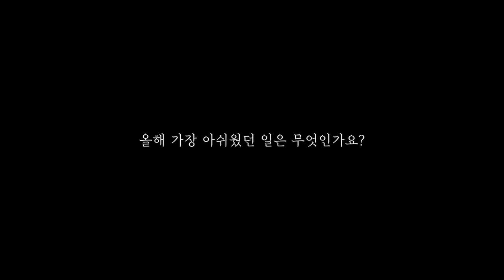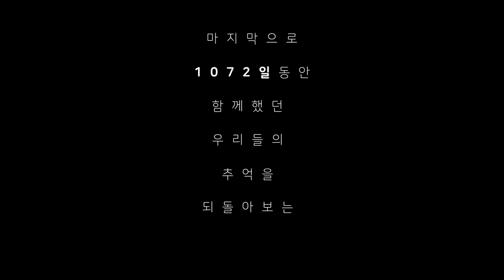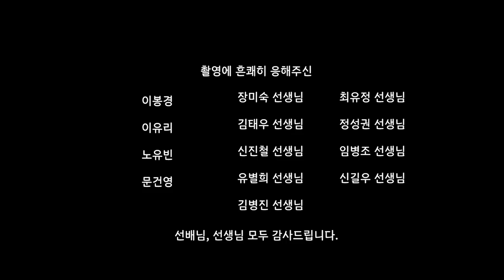천안쌍용고등학교 제 15회 졸업영상 / Cheonan Ssangyong High School 15th Graduation Video